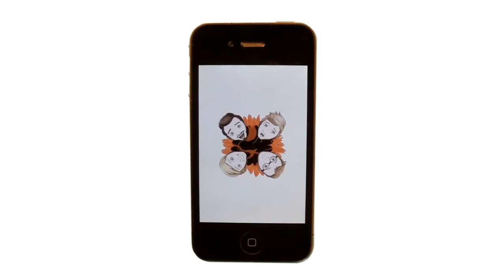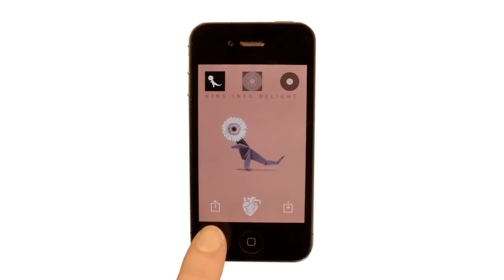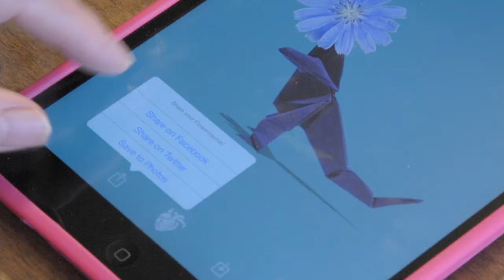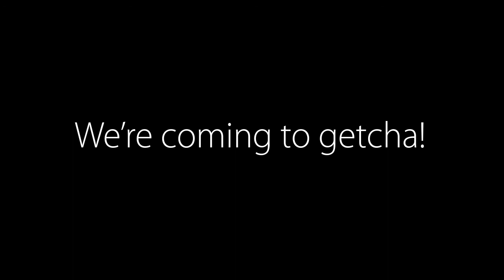The KIDapp, by Sleepers' Reign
App that goes with 'King Into Delight'

King Into Delight is Sleepers' Reign's debut album, released early 2016.

With the KIDapp, Sleepers' Reign offers you an interactive representation of their record. It allows you to create and share your very own 'flowersaurus' cover art and lets you read the lyrics in full, while simultaneously listening to the entire album for free in a way that reminds you of a vinyl record.

Experiment with flowers and colours on the outer sleeve, read into the words on the inner sleeve & spin both sides of their debut as you watch their handwritten lyrics mimic a traditional LP.